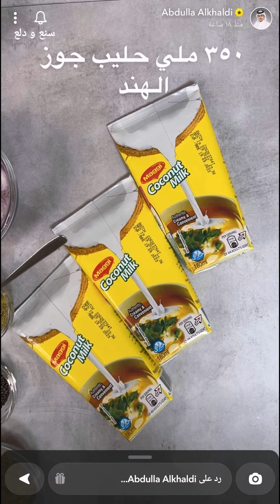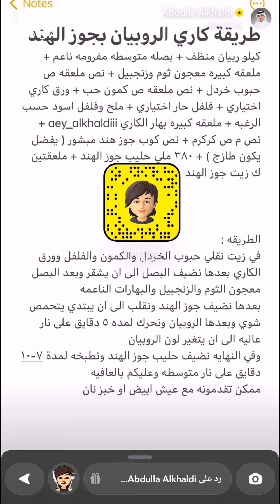كاري الربيان بجوز الهند ورز ابيض بالطريقة الهندية 🔥✨ عبدالله الخالدي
كاري الربيان بجوز الهند ورز ابيض بالطريقة الهندية 🔥✨ سناب عبدالله الخالدي ...
وبالعافية 💖
اكواد الخصم في ايهيرب ( iherb cod ) AYA2301 - CDQ9996
مشاهدة ممتعة ،،